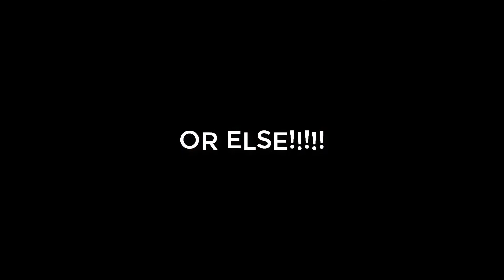Fortnitemares! - Fortnite Gameplay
We are playing Fortnitemares and it is Very Spooky!🎃🎃🎃